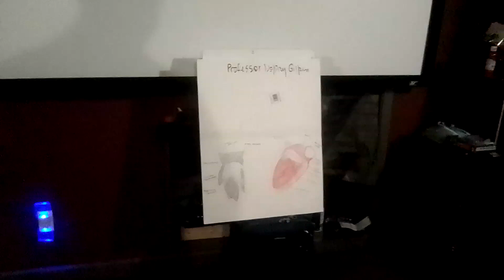Professor Dolphy Gilpin Director VP MVP President Chairman The Mitral valve Prolapse. 3exp 12 pico s